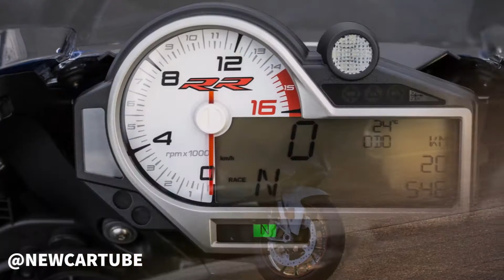Meet The BMW S 1000 RR, S 1000 R & S 1000 XR Bikes